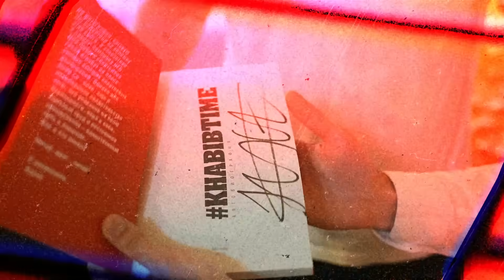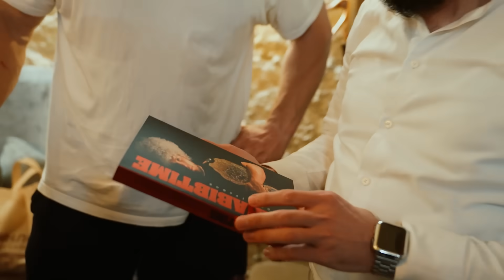ОБЗОР НА РЕСТОРАН ХАБИБА И ДАГЕСТАНСКУЮ КУХНЮ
Всем привет друзья, с вами Кирилл Сарычев. В сегодняшнем выпуске Вы увидите - ОБЗОР НА РЕСТОРАН ХАБИБА И ДАГЕСТАНСКУЮ КУХНЮ